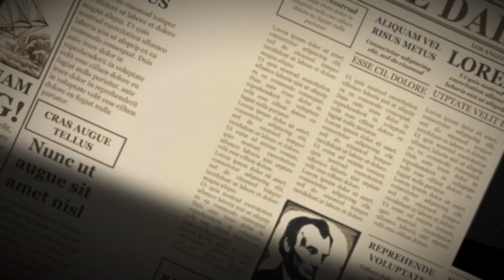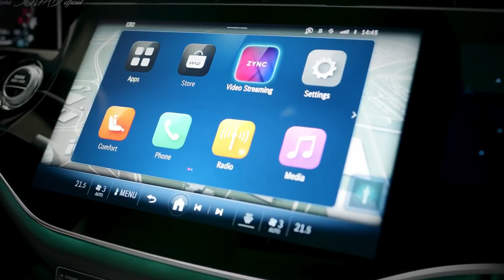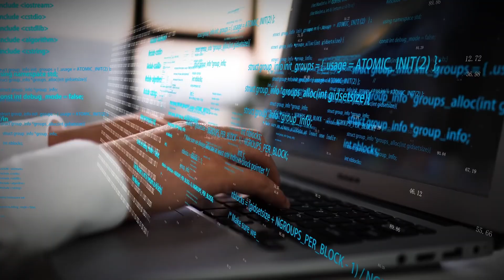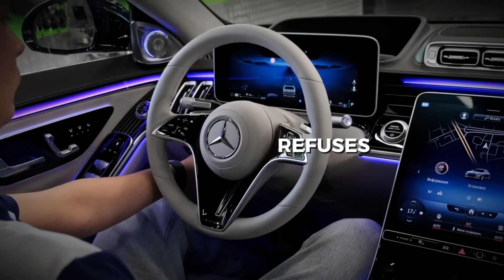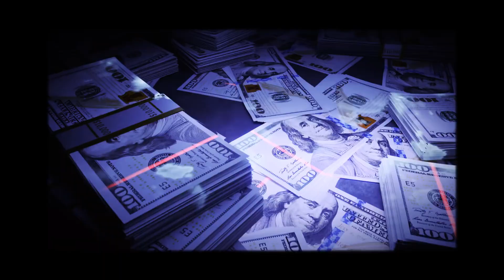Mercedes Benz AI Explained Smart Driving or Silent Control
Mercedes-Benz is leading the future of AI-powered driving, but where does innovation end and control begin?
In this video, we break down how Mercedes-Benz AI driving systems really work, from driver assistance to autonomous decision-making.

You’ll discover how artificial intelligence analyzes your behavior, predicts your moves, and sometimes overrides human input—all in the name of safety and efficiency. But does this technology empower drivers, or slowly reduce human freedom behind the wheel?

We explore the benefits, risks, ethical questions, and hidden realities of AI-controlled luxury vehicles.
Watch till the end to decide for yourself: Are you driving the Mercedes, or is the AI driving you?